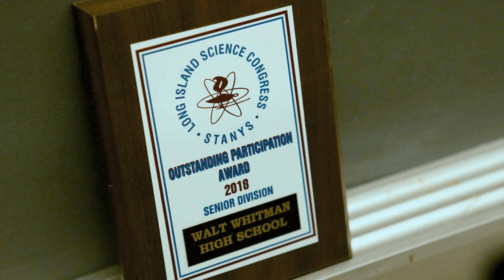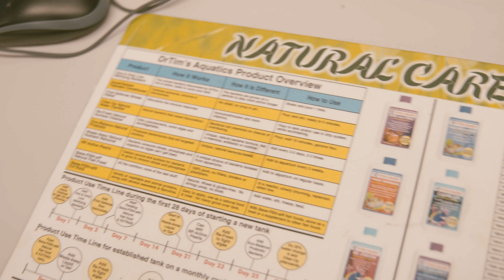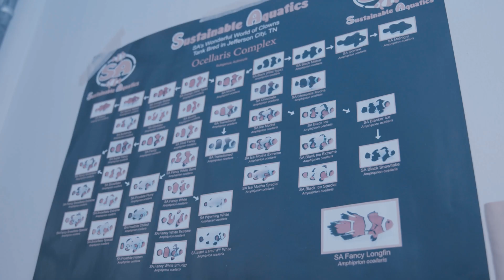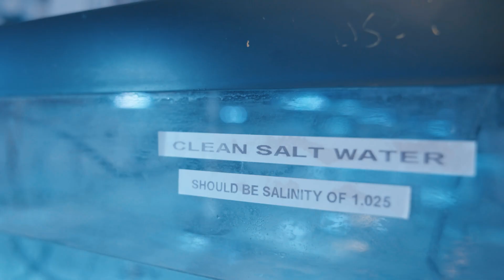A visit to a local high school where the students already are showing an interest in marine biology.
It is always nice when we come across a local institution. This time it is Walt Whitman High School, where the students are interested in marine biology, even though they are far from the ocean or a reef.
Viewing their marine biology/coral research program, where the interest was so high that a second teacher was needed, gives us hope for the future in that these students are concerned about the health of our coral reefs.
The students develop their research projects and can even perform their research over four years, which allows them to develop some exciting long-term projects.
To help facilitate some of these projects, Andrew hopes to provide them with some corals and some financial support. You will enjoy seeing some of the corals they are growing, along with details on their research.

Walt Whitman High School
Science Research & Computer Science Teacher
Frederick Feraco

Science Research & Marine Biology Teacher
John Karavias

Coral Research Site